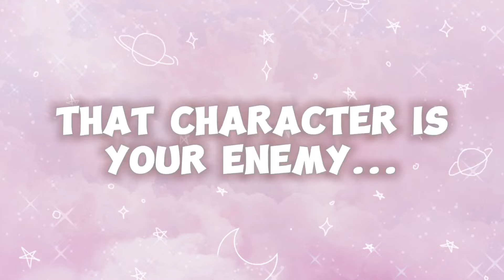PICK an ANIME CHARACTER, SEE WHO YOU ARE TO THEM!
Pick an anime character, see what your are to them... Enjoy!